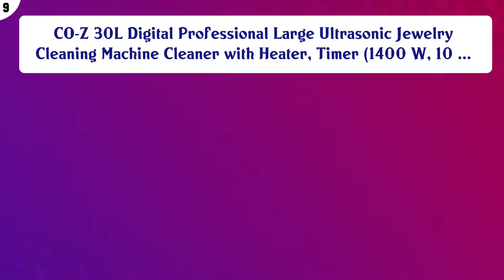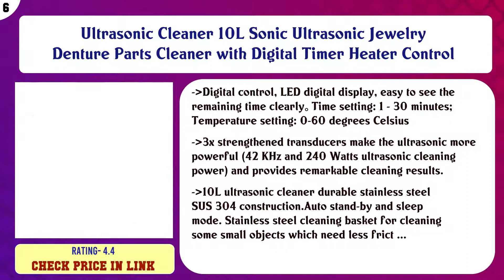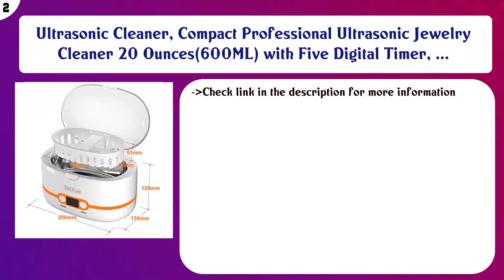Top 10 Ultrasonic Cleaners to buy in USA 2021 | Price & Review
Top 10 Ultrasonic Cleaners to buy in USA

Find the links below to buy these products:

List of top Ultrasonic Cleaners:
Industrial Grade 160 Watts 2.5 Liters Digital Heated Ultrasonic Cleaner

CO-Z 30L Digital Professional Large Ultrasonic Jewelry Cleaning Machine Cleaner with Heater, Timer (1400 W, 10 ...

InvisiClean Professional Ultrasonic Cleaner Machine for Jewelry, Diamonds, Eyeglasses, Sunglasses, Dentures, a ...

Branson Model B200 Ultrasonic Cleaner, 120V

Ultrasonic Cleaner 10L Sonic Ultrasonic Jewelry Denture Parts Cleaner with Digital Timer Heater Control

iSonic Professional Grade Ultrasonic Cleaner P4820-WPB with Heater and Digital Timer, Plastic Basket

Uten Ultrasonic Cleaner - 600ml Low Noise Wash Machine for Cleaning Eyeglasses, Jewelry, Watches, Razors, Dent ...

Magnasonic Professional Ultrasonic Jewelry Cleaner with Digital Timer for Eyeglasses, Rings, Coins (MGUC500)

Ultrasonic Cleaner, Compact Professional Ultrasonic Jewelry Cleaner 20 Ounces(600ML) with Five Digital Timer, ...

Ultrasonic Cleaner, Professional 160 Watts 2.5L Heated Ultrasonic Jewelry Cleaners Industrial Grade with Digit ...

Content of this Video:
10 best products to buy Ultrasonic Cleaners USA

Top rated Ultrasonic Cleaners in USA